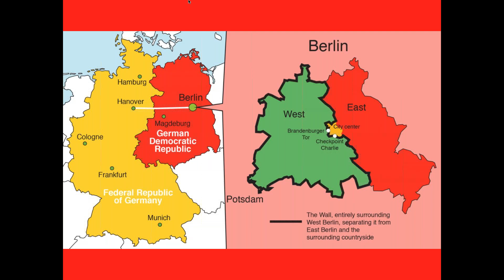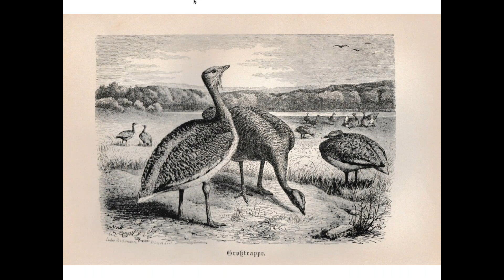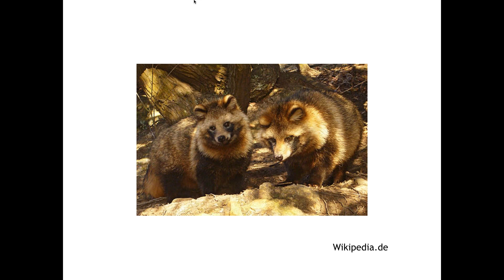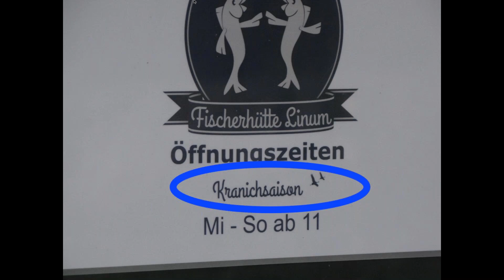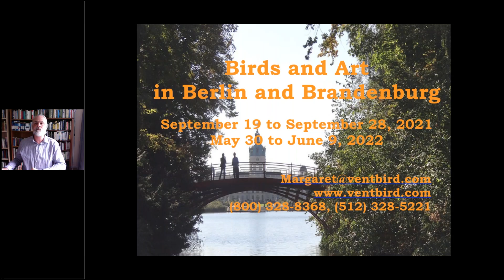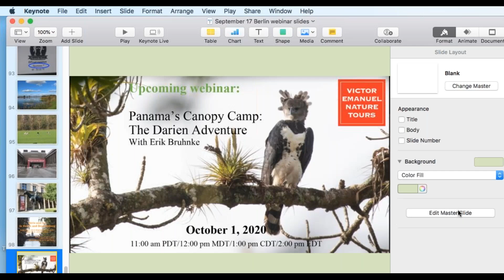East and West in a New Germany Birds and Art in Berlin and Brandenburg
A scant generation after the fall of the Wall, Berlin is once again one of the world's great cities, full of art, music, and history. But this thriving metropolis is also one of the world's greenest, with no fewer than 43 nature reserves inside its limits; its rich breeding avifauna and abundant migrants reveal a unique combination of eastern and western influences, piquantly recalling this compact region's fascinating history. Join Rick Wright to find out more about how our VENT tours, in spring or fall, can help you experience the riches, natural and cultural, of one of Europe's most intriguing landscapes.